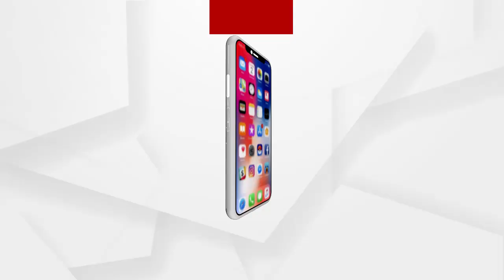ବାଲେଶ୍ବର ଜିଲ୍ଲା ରେ ଲୋକମାନେ କୋରୋନା କୁ ନେଇ ସଚେତନ ନୁହଁନ୍ତି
ବାଲେଶ୍ବର ଜିଲ୍ଲା ରେ ଲୋକମାନେ କୋରୋନା କୁ ନେଇ ସଚେତନ ନୁହଁନ୍ତି ଯାହା ଦ୍ବାରା କୋରାନା ବଢିବାର ସମ୍ଭାବନା  ରହିଛି । ତା ନେଇ ଜିଲ୍ଲା ପ୍ରଶାସନ ସାଧାରଣ ଲୋକଙ୍କୁ ସଚେତନ କରିବା ଆବଶ୍ୟକ.